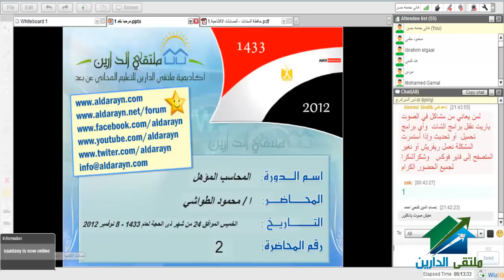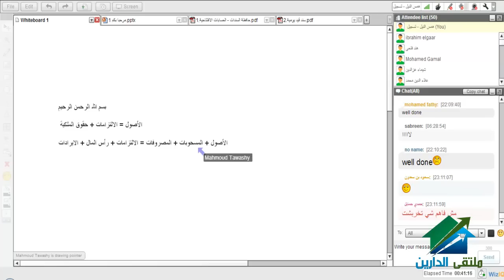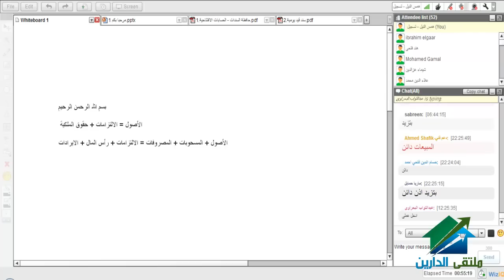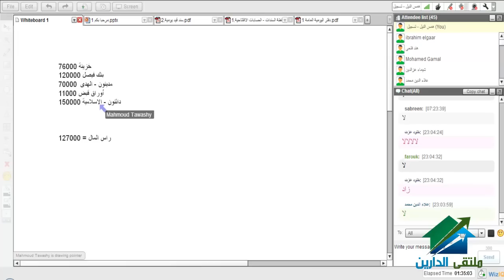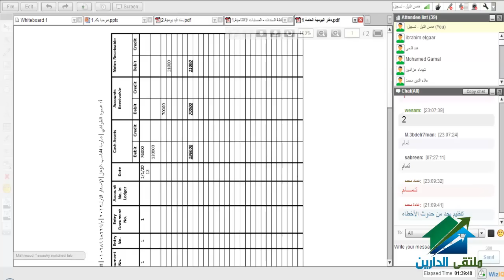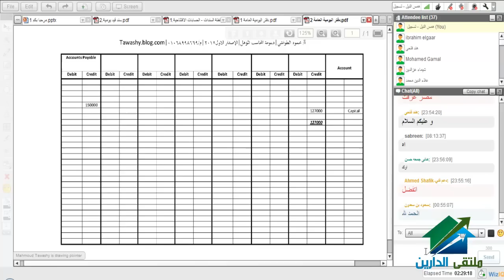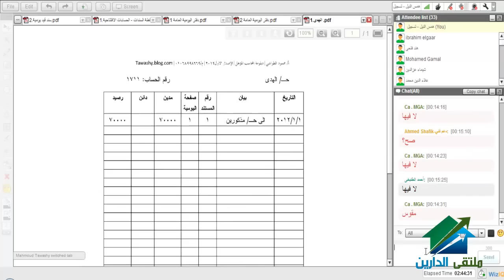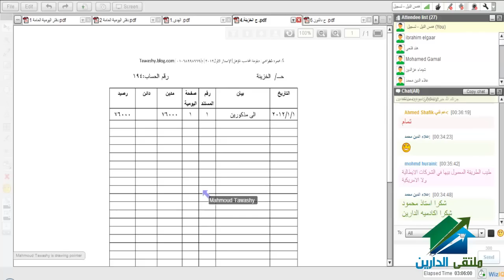المحاسب المؤهل | أكاديمية الدارين | محاضرة 2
لمتابعة باقى محاضرات الكورس يرجى الضغط الرابط ادناه
(¯´'•. ,المحاسب المؤهل¸.•'´¯)
☆.•**••(¯•.صفحة الأكاديمية على الفيس بوك ☆.•**••(¯•._
☆.•**••(¯•.☆للتطوع معنا فى فريق العمل.•**••(¯•.
☆.•**••(¯•.للتطوع للتدريس☆.•**••(¯•.